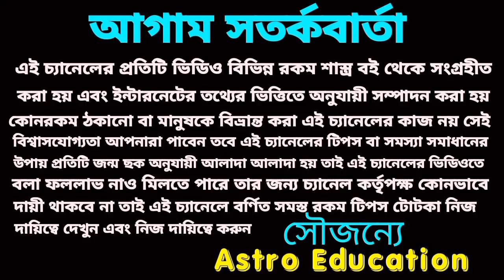বৃষ রাশি সৌভাগ্য সূচনা হতে চলেছে!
ডিসেম্বর মাসে বৃষ রাশির সৌভাগ্যের সূচনা হতে চলেছে